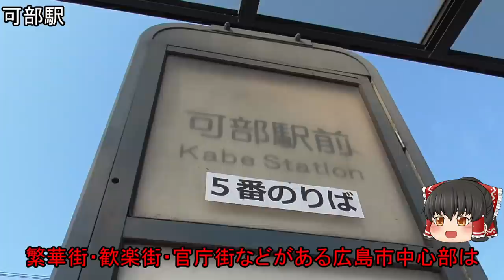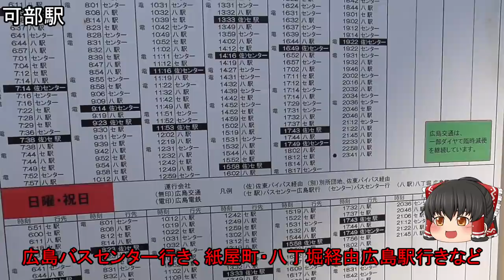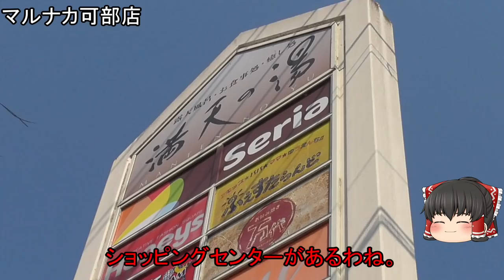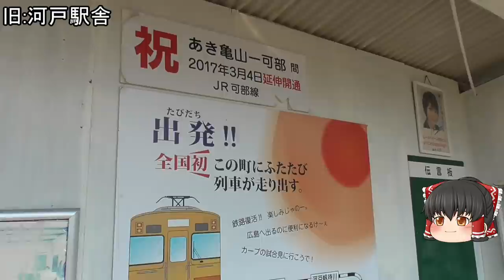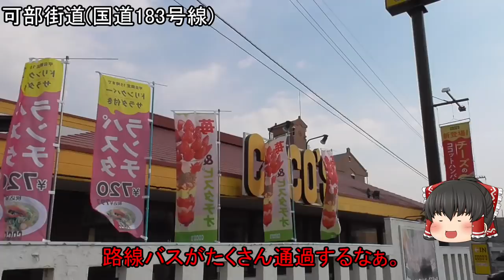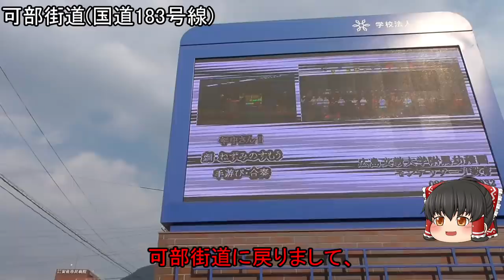【広島市北部の拠点！】「可部」の街を見てみよう！古い街並みが残る隠れた名所！昔ながらの町家と道路の折り目が残る、流通の拠点として発展した地域。可部線の廃線復活区間も紹介！【ざっくり街紹介】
【再生リスト】
○広島県

○広島市とその周辺

【「ざっくり街紹介」について】
街の特定の範囲にある主な施設・名所・街の様子などを30分以内でざっくりと紹介。観光の参考や旅行気分にどうぞ。

【散策ルート】
可部駅→旧:雲石街道→可部街道(国道183号線)→安佐北区役所→可部バイパス(国道54号線)→幕の内通り(国道191号線)→あき亀山駅→河戸帆待川駅→安佐市民病院→広島文教大学→中島駅